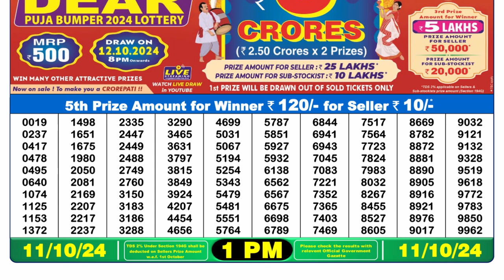LOTTERY SAMBAD 1PM LIVE 11.10.2024 || लॉटरी सांबद